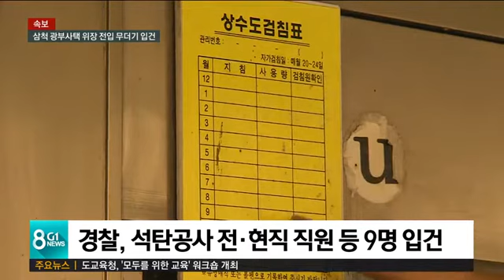삼척 광부사택 위장 전입 무더기 입건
G1 뉴스에서는 올해 초, 대한석탄공사의 광부 사택 이주 보상과 관련해, 일부 가구의 위장 전입 의혹을 단독 보도해 드렸는데요,

 경찰 수사 결과, 석탄공사 전·현직 직원과 가족이 위장 전입과 보상금 부정 수령 혐의로 무더기 입건됐습니다.